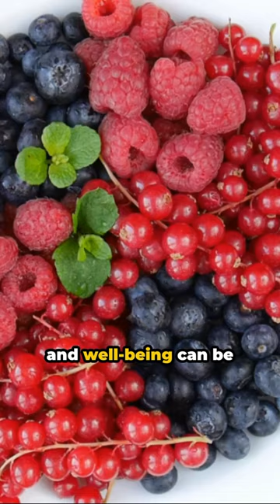Inflammation Busters: Foods That Heal Your Body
Join us on a transformative journey as we explore the healing powers of food and how they can help soothe inflammation, reduce pain, prevent chronic diseases, and promote overall wellness.

In this video, we unveil the top anti-inflammatory foods that have been scientifically proven to enhance health and boost your well-being. From vibrant vegetables to nourishing nuts and seeds, learn how to incorporate these healing foods into your daily diet for a stronger, healthier you.

Don't miss this opportunity to discover the key to combating inflammation and improving your overall quality of life. Watch now and take the first step towards a healthier, happier you!